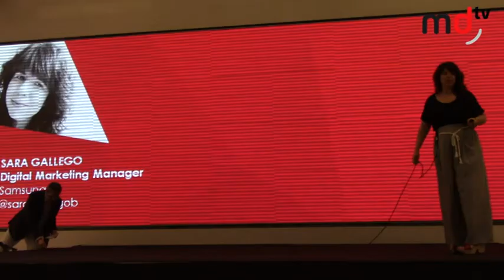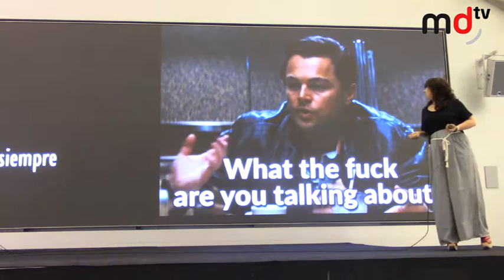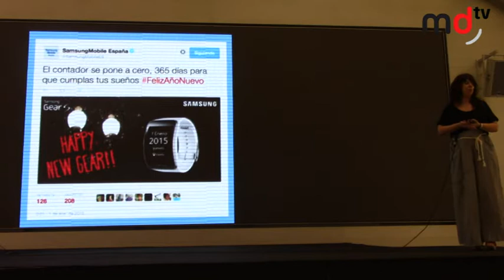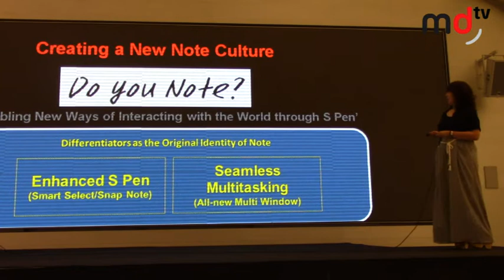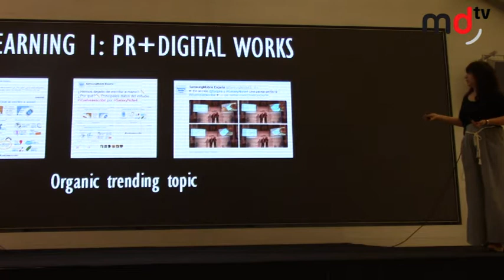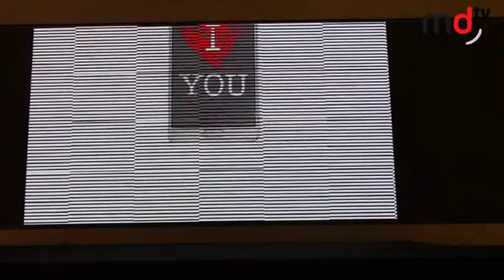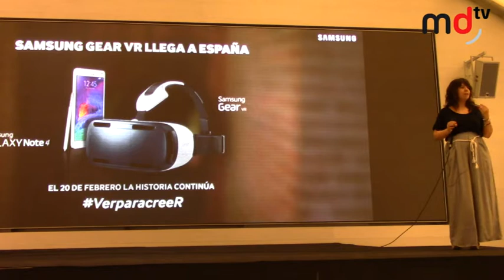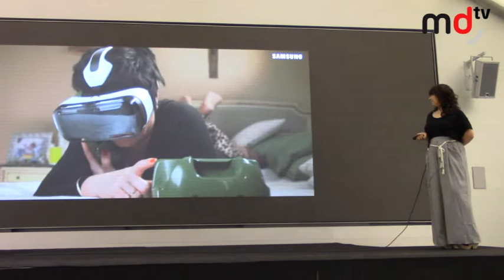Hydra Forum "Virality Design", Sara Gallego (Samsung)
Vídeo en el que se recoge la ponencia ofrecida por Sara Gallego, digital marketing manager de Samsung sobre las estrategias de la compañía en "virality design" en el Hydra Forum organizado por Hydra Social Media.